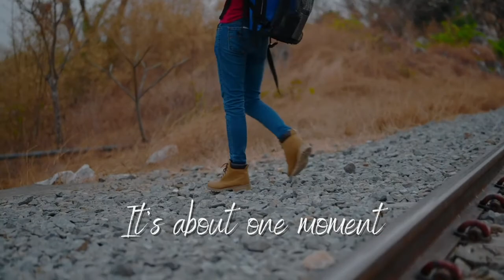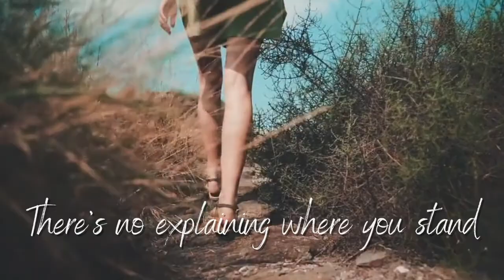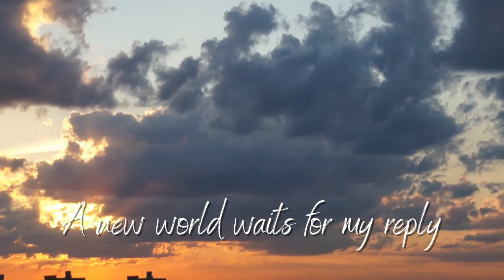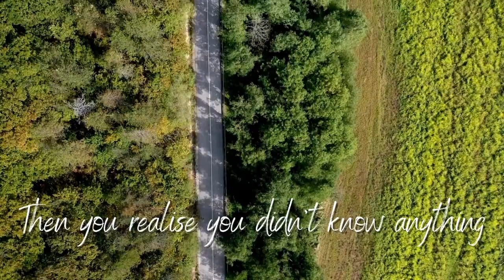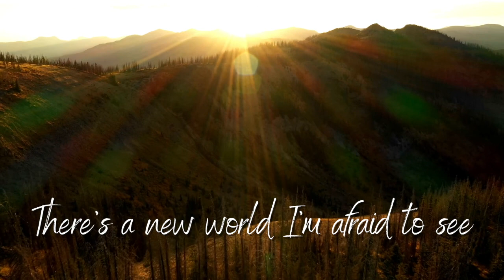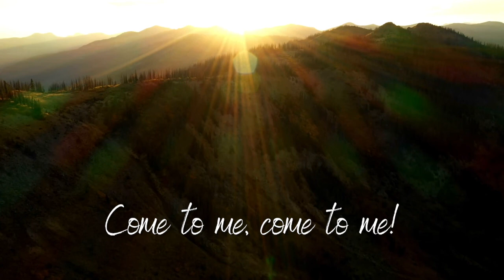Opening Sequence from Songs For a New World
Wesley School Vocal Ensemble Class 2021
Opening Sequence from "Songs For a New World" by Jason Robert Brown.
Video clips used from Canva